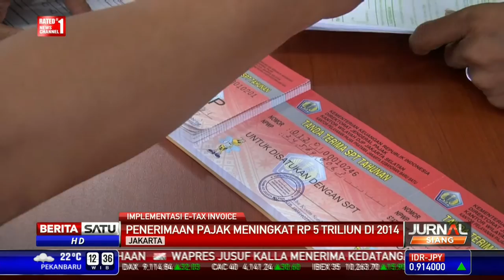Dirjen Pajak Maksimalkan Penerapan e-Tax Invoice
Direktorat Jenderal Pajak akan memaksimalkan implementasi sistem e-tax invoice demi memacu penerimaan negara. Penerapan sistem ini  terutama ditujukan buat  perusahaan dan perorangan berpendapatan besar.

Facebook.com/BeritaSatuTV
Youtube.com/BeritaSatu